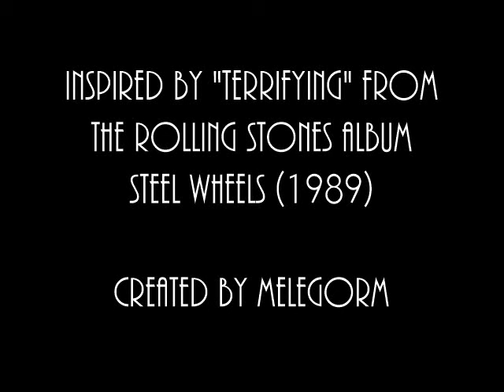Rolling Stones - Terrifying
Recorded in February-May 1989 in Monserrat's AIR studios. "The whole tam hums on this excellent funk number. Charlie Watts and Bill Wyman provide a great back beat; Charlie tick tacks wonderfully in almost jazz fashion," says Martin Elliott (Rolling Stones, Complete Recording Sessions)